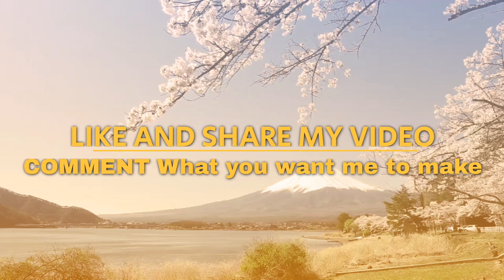ಚಿಕನ್ ಘೀ ರೋಸ್ಟ್. | ಹೋಟೆಲ್ ಗಿಂತ ರುಚಿಯಾದ ಚಿಕನ್ ಘೀ ರೋಸ್ಟ್ ಮನೆಯಲ್ಲೇ ಮಾಡಿಕೊಳ್ಳಿ.| chicken ghee roast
chicken chicken roast chickengheeroast chickengheeroastrecipe easychickengheeroast chickengheeroastinhindi chickengheeroastintelugu chickengheeroastinkannada chickengheeroastinenglish chickengheeroastforlunch chickengheeroastfordinner chickengheeroastanddosa chickengheeroastneerdosa bestchickengheeroast deliciousandeasychickengheeroast instafood bestfood tastychickengheeroast delishchickengheeroast mostaskedchickengheeroast musttrychickengheeroast youtubefoods foodporn ghee chicken roast gheeroast

ಹಲೋ ಫ್ರೆಂಡ್ಸ್ !!   ವೆಲ್ಕಮ್  ಟು  ಪ್ರತಿಮಾ'ಸ್   ಕಿಚನ್ !!  ಇಲ್ಲಿ ನಾನು ನಿಮಗಾಗಿ ಹೊಸ  ರೀತಿಯ  ರುಚಿಯಾದ  ಅಡುಗೆ ಹೇಗೆ ಮಾಡುವುದು  ಅಂತ  ತಿಳಿಸಿಕೊಡುತ್ತೇನೆ .

ಇಂದಿನ ರೆಸಿಪಿ ರುಚಿಯಾದ
ಚಿಕನ್ ಘೀ ರೋಸ್ಟ್

ಬೇಕಾಗುವ  ಸಾಮಗ್ರಿಗಳು
ಚಿಕನ್. 500 gms
ದನಿಯ. 2 tsp
ಸೋಂಪು. 1 tsp
ಜೀರಿಗೆ. 1tsp
ಕಾಳುಮೆಣಸು. 1tsp
ಚಕ್ಕೆ. 1/2 inch
ಲವಂಗ. 2-3
ಗುಂಟೂರು ಮೆಣಸಿನ ಕಾಯಿ. 4-5
ಬ್ಯಾಡಗಿ ಮೆಣಸಿನಕಾಯಿ. 5-6
ಹುಣಸೆಹಣ್ಣು. 1tsp
ನಿಂಬೆರಸ. 1tsp
ಶುಂಠಿ. 1inch
ಬೆಳ್ಳುಳ್ಳಿ. 5-6
ಉಪ್ಪು. to taste
ಅರಿಶಿಣ. 1/2 tsp
ತುಪ್ಪ. 4tbsp
ಕರಿಬೇವು.
ಮೊಸರು. 1 cup
ಈರುಳ್ಳಿ. 1 medium

ದಯವಿಟ್ಟು   ನನ್ನ ಚಾನೆಲ್  ಗೆ  ಸಬ್ಸ್ಕ್ರೈಬ್   ಮಾಡಿಕೊಳ್ಳಿ  .  ನಿಮಗೆ  ಯಾವ  ರೀತಿಯ  ಅಡುಗೆ  ಬೇಕು  ಎಂದು  ನನಗೆ  ಕಾಮೆಂಟ್ಸ್   ಮಾಡಿ  ತಿಳಿಸಿ  ,  ನಾನು  ಆ ರೆಸಿಪಿ  ನಿಮಗಾಗಿ  ಮಾಡಿ  ತೋರಿಸುತ್ತೇನೆ .  ದಯವಿಟ್ಟು   ನನ್ನನ್ನು  ಪ್ರೋತ್ಸಾಹಿಸಿ    ವಿಡಿಯೋ  ನೋಡಿ  , ಲೈಕ್  ಮಾಡಿ  ,  ಕಾಮೆಂಟ್ಸ್  ಹಾಕಿ  ,  ನಿಮ್ಮ ಪ್ರೀತಿ  ಪಾತ್ರರೊಂದಿಗೆ  ಶೇರ್  ಮಾಡಿ  .   ನನ್ನ  ಚಾನೆಲ್  ನೋಡಿ  ಎಂಜಾಯ್   ಮಾಡಿ !!

ಪ್ರೀತಿಪೂರ್ವಕದೊಂದಿಗೆ    ನಿಮ್ಮ
ಪ್ರತಿಮಾ